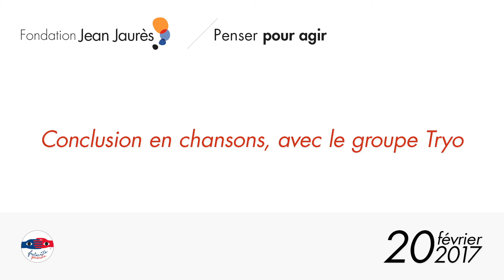La culture, le citoyen et la nation : la conclusion du débat en chansons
Est-il nécessaire de partager la même culture pour se sentir citoyen d’un même pays ? Ou l’appartenance citoyenne conduit-elle à l’acceptation et au dépassement d’un multiculturalisme de fait ? Pour en débattre, l’Observatoire de la culture de la Fondation Jean-Jaurès et Fraternité générale ont réuni le 20 février Raphaël Glucksmann, Vincent Martigny, Fabienne Servan-Schreiber et le groupe Tryo. Retrouvez dans cette vidéo la conclusion en chansons, avec le groupe Tryo.